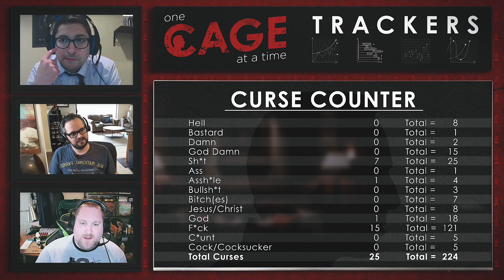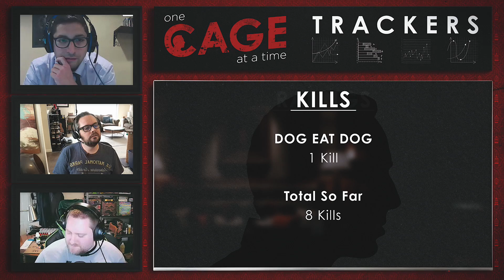Dog Eat Dog - Curse, Kill, Nudity Trackers | One Cage at a Time "A Nicolas Cage Podcast"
We're tracking the amount of times Nicolas Cage curses, each time he kills someone, each time he dies, every state and country he visits, the amount of nudity in his films, the budget versus gross and so much more.

Nicolas Cage and Willem Dafoe together in a movie written and directed by the guy who wrote Taxi Driver and Raging Bull. This movie must be incredible, right? WRONG! So come along with us see as we try to figure out the nonsensical aimless mess that is Dog Eat Dog.

Three recently released ex-cons join forces to pull off the crime of their lives by kidnapping a baby to hold for ransom but when the job doesn’t go as planned things quickly go sideways as they find themselves running from both the cops and the mob.

Dog Eat Dog stars the one and only Willem Dafoe, Christopher Mathew Cook, writer/director Paul Schrader (unfortunately) and of course the man with the plan, Academy Award Winner and stretched out version of Humphrey Bogart: Nicolas Kim Coppola better known as Nicolas Cage.
NO TIME? WATCH INDIVIDUAL CLIPS FROM THE SHOW